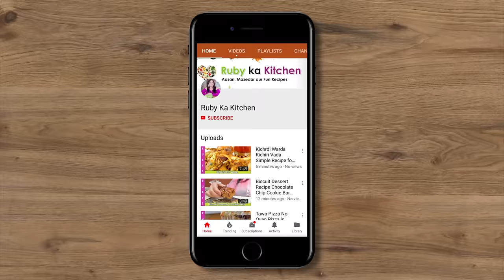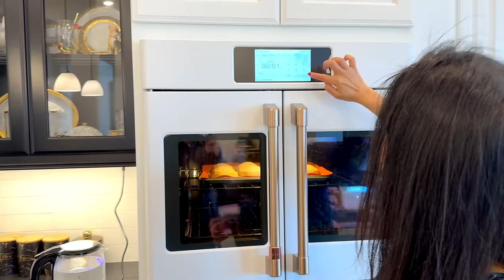Final Dawath of 2023 Part 2! Dishing Out, Serving, and Touching Up Before Guest Arrive VLOG